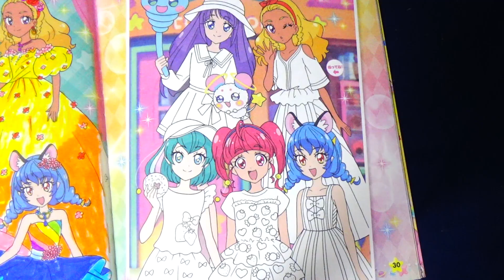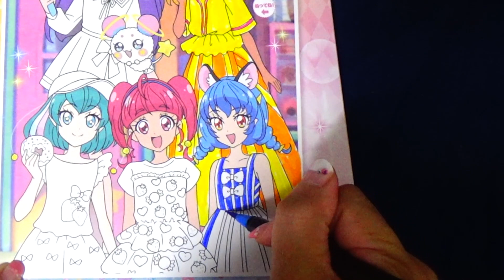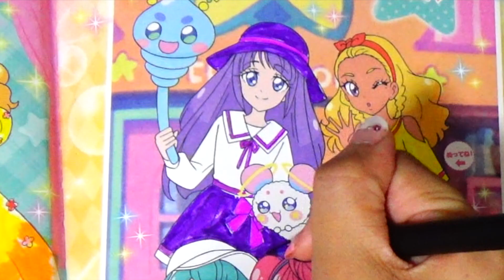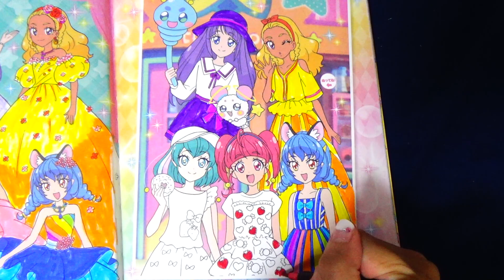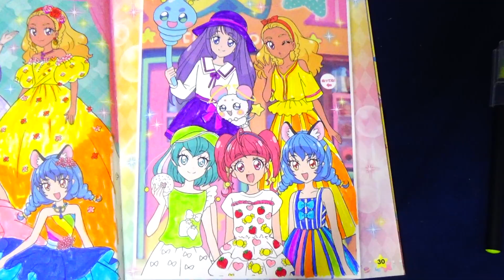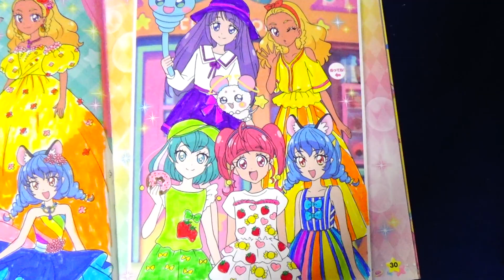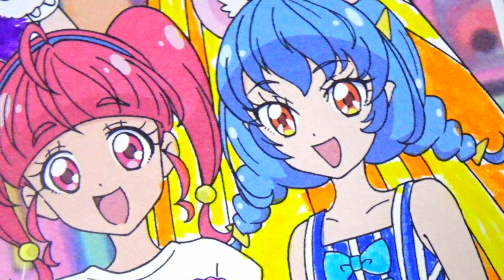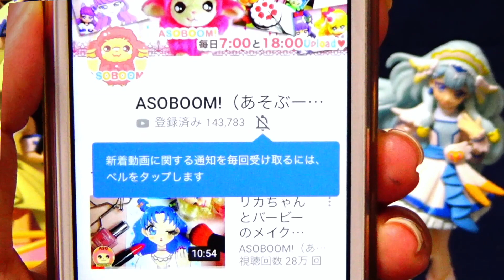5人でおしゃれしてみほしちょうにおでかけ❤️プリキュアのドレスぬりええほんでぬりえしてみたよ❤️スター☆トゥインクルプリキュア